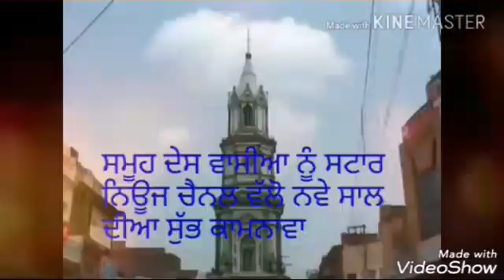Baba ranjeet Singh ji Diwan